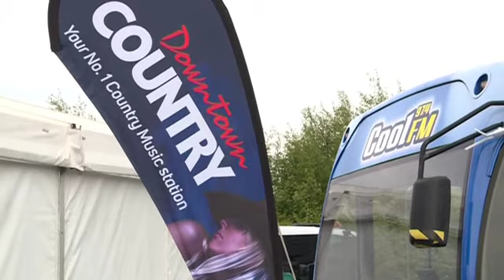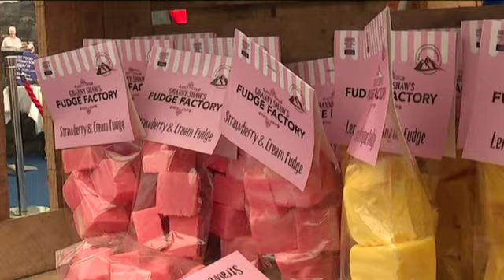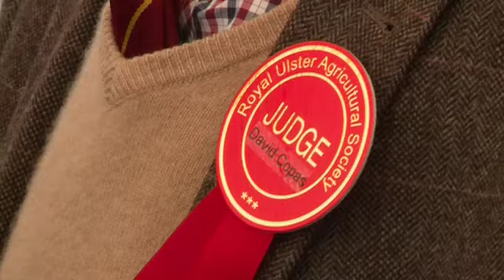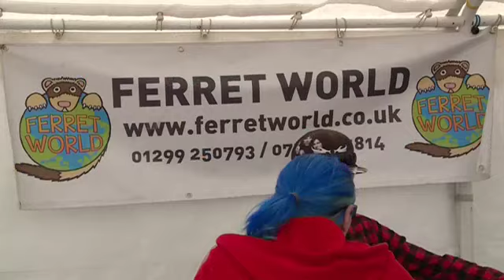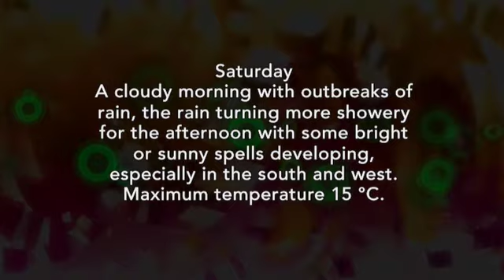Balmoral Show 2019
Robin Elliott visits the Balmoral Show